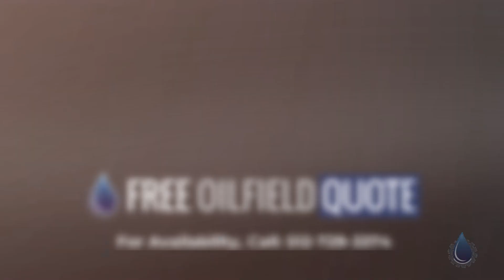New Caterpillar 5.2MW Offshore Drill Rig Generators | Houston, TX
Name : New Caterpillar 5.2MW Offshore Drill Rig Generators
Code : 49601042
Type : Standard
Brand : Caterpillar
Category : Engines/Generators/Motors/Transmissions
subcategory : Generators, Diesel
Price : Call for Price
Unit : Each (Each)
In Stock : Yes
Location : Houston, TX
Available Quantity : 7

New Caterpillar 5.2MW Offshore Drill Rig Generators Details
• 5420KW
• 50HZ
• All Working PERFECTLY!
• All Maintenance Records Available